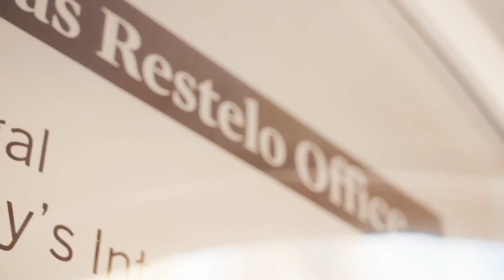Portugal Sotheby's Realty | Unique Talks #3 José Avillez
O Unique Talks é o podcast que abre a porta a pessoas únicas para conversas que são, sem dúvida, de partilha obrigatória. Miguel Poisson, CEO da Portugal Sotheby’s Realty, convida à conversa personalidades de destaque nas mais diversas áreas, da arquitetura à arte, da saúde à gastronomia ou música. Cada conversa é uma partilha única que acontece num espaço único – os escritórios da Sotheby’s em Portugal.

O 3º episódio contou com a presença de José Avillez, um dos mais conceituados chefs de cozinha e empresário português.